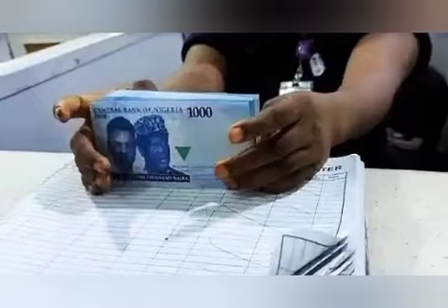FAKE NOTE! NAIRA SÇÅRÇITY PERSISTS, CASH CRÜÑÇH GRÏPS BANK DESPITE CBN DIRECTIVES